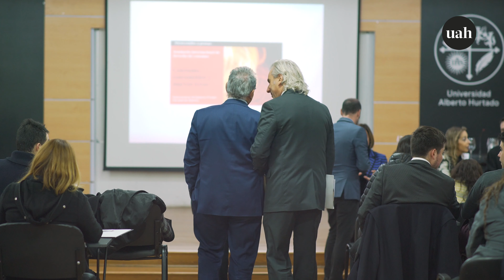Seminario Internacional de Derecho de Consumo: «Consumo, consumidor y nuevos retos»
El Departamento de Derecho Privado de la Facultad de Derecho de la Universidad Alberto Hurtado lo invita seminario internacional de Derecho de consumo «Consumo, consumidor y nuevos retos».

El seminario comenzará con la presentación del libro Venta y protección del consumidor. Una visión a través del caleidoscopio latinoamericano.

Martes 1 de octubre 15:00 hrs.
Almirante Barroso 10, Metro Los Héroes, Auditorio E11.